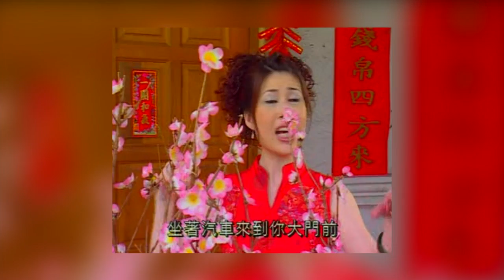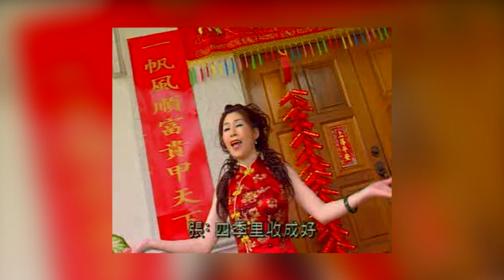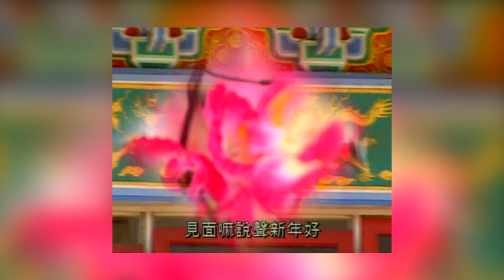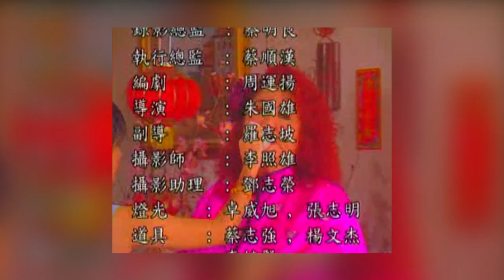新年 I 劲爆！新春发发发 I HAPPY NEW YEAR I New Year Song I 【Part 2】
劲爆！新春发发发（张帝）
大富大贵过新年（张帝/陈今佩）
拜神许愿（陈今佩）
印度大兄（洪小凌/钟耀南）
新年戴朵花（黄美诗）

肥瘦不是问题（（张帝/陈今佩/陈明佩）
新年歌儿大家唱（胡慧萍/黎贺年）
向歌友们拜年（林淑娟）
新年好（大合唱）
鳴謝與花絮